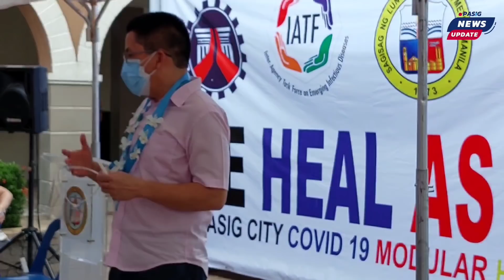PASIG NEWS UPDATE: Bagong Covid Modular Hospital | Mayor Vico Sotto | We Heal As One Pasig City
Ribbon cutting at Inauguration ng bagong COVID 19 Modular Hospital na Project ng DPWH pinangunahan ni Mayor Vico Sotto
Mala Hotel na COVID Facilities
Bawat kuwarto ay may magandang kama, aircon, cabinets. May roon din CR at Shower.